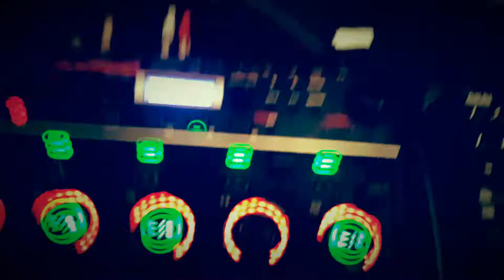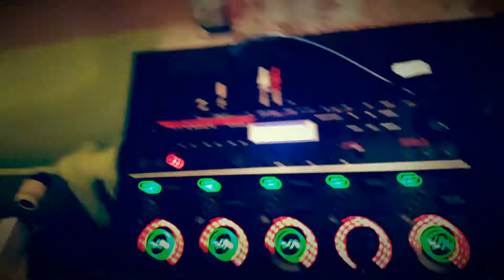Quick loopstation session + guitar